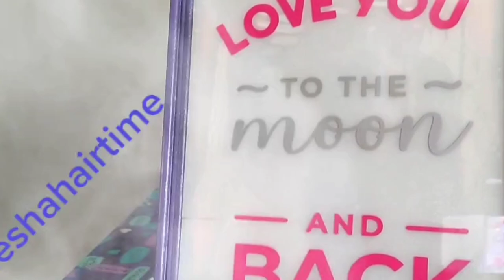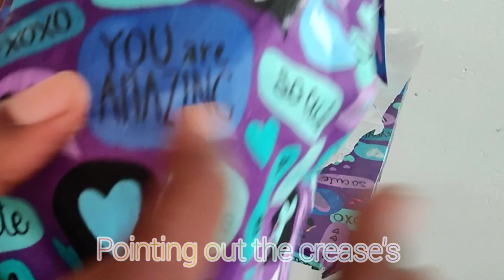YES IT'S FABRIC: AMOJI FABRIC BLING CLOGS/CROCS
Hey y'all! So I wanted to try something different with the clogs/crocs. Something that I haven't personally seen. So I decided to try putting some fabric on the clogs and I loved it 😍😍. I am very pleased with the turn out. If you aren't a fan of the shine then after a couple coats of the mod podge should suffice. Check out the vid and tell me what you think! As always thanks for stopping by!!❤️❤️